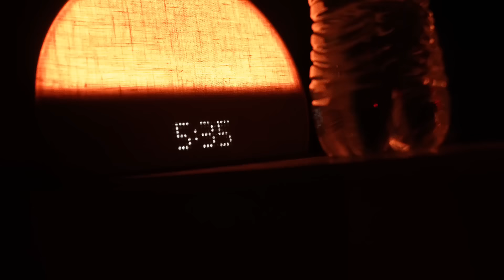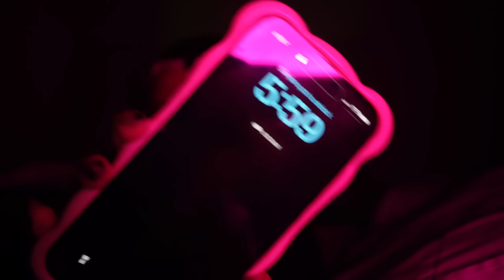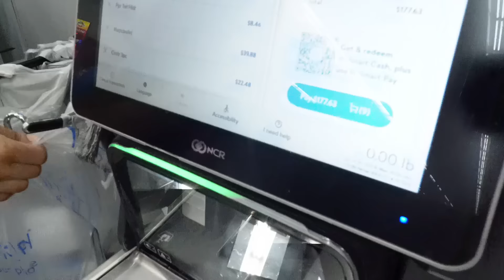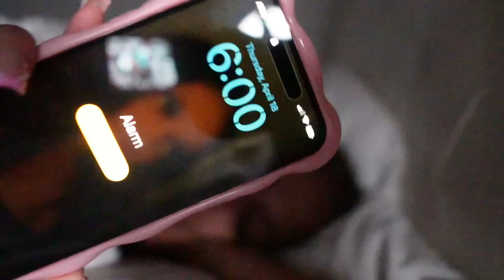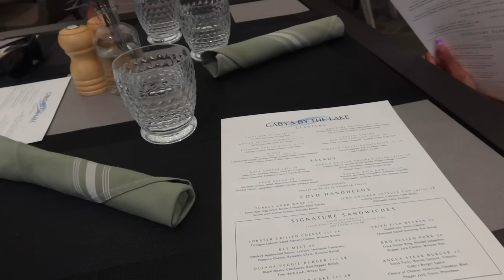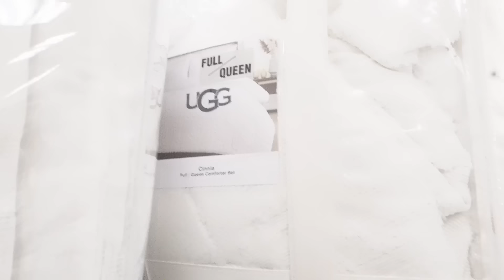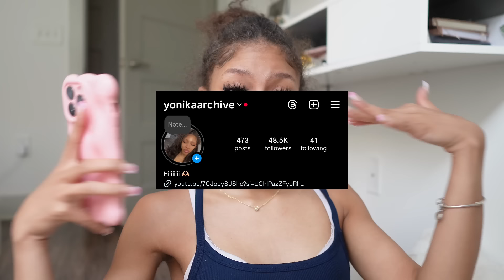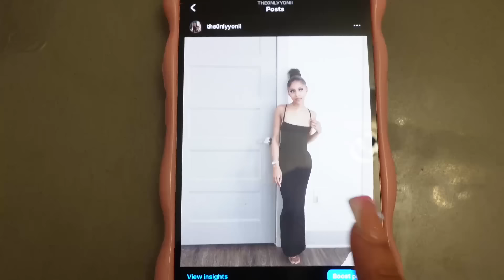WEEKLY VLOG: waking up @ 6am for a WEEK!..nails| lake day | girl talk | + More…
heyyyyy🥰🥰🥰🥰
MY "LITTLE MISS CONTENT CREATOR" E-BOOK :

FINSTA: notyonikkaa
TWIN CHANNEL: TheWickerTwinz

Q&A
age : 19
birthday : March 18
what i film on : Sony vze 10 ( w added lense ) / cannon g7x mark iii / iPhone 14 pro max
what i use to edit : capcut / canva